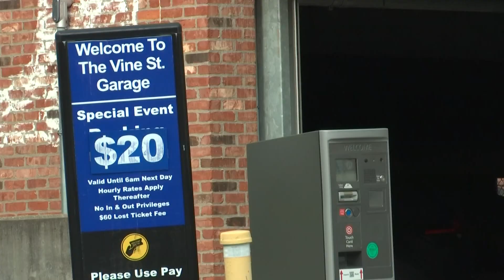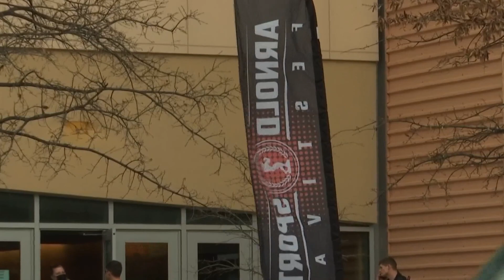Crowds gather in downtown Columbus for big weekend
Between The Arnold Sports Festival and the Columbus Blue Jackets game, people had big options to choose from if they were visiting downtown.